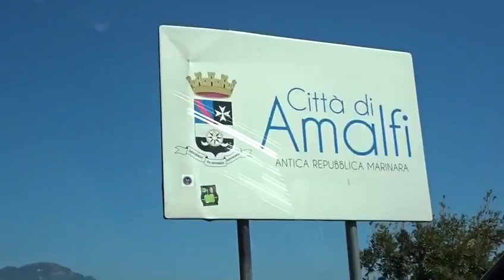A ride on the Amalfi Coast with a Private Limousine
Thanks to Nicky Positano for this Video!